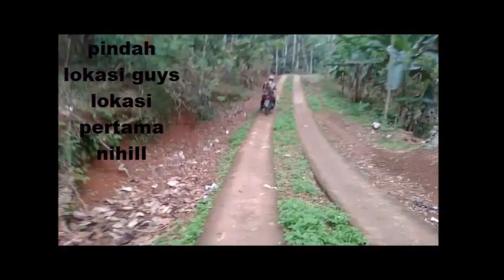B3rburu Ayam Hutan,Rejeki Anak Soleh Dapet Poin Di pinggir Jalan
halo kawan sehobi kali ini saya membuat video tentang kegiatan berburu ayam hutan di pegununan